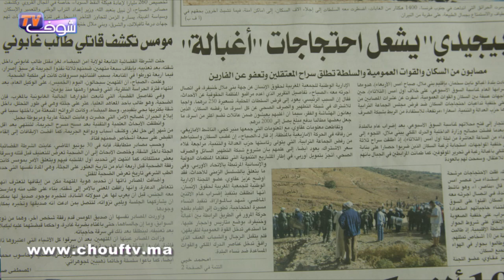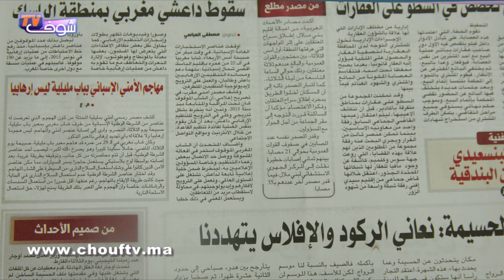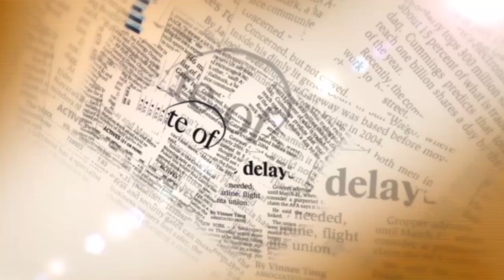شوف الصحافة.. طائرة قادمة إلى مطار محمد الخامس تهبط بالجزائر‎ بسبب قنبلة